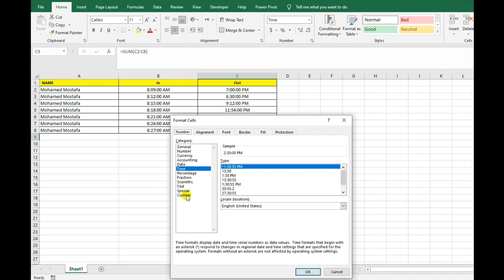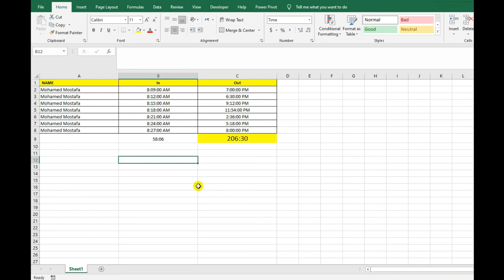ازاى تجمع ساعات العمل بطريقة صحيحة فى برنامج الاكسل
افضل طريقة حساب ساعات العمل excel بكل احترافية وكيفية طريقة جمع ساعات العمل طريقة صحيحية
يتعذر على العديد من الأشخاص جمع وقتين مختلفين معاً بسهولة للحصول على الإجمالي، أو طرح أحد الوقتين من الآخر للحصول على الوقت الإجمالي المنقضي في العمل على مشروع ما. لحسن الحظ، بإمكان Excel جمع الوقت أو طرحه بسهولة، باستخدام صيغ بسيطة.